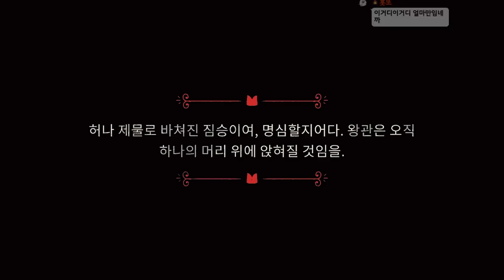죽을 위기에 처한 양이 복수하기 위해 선택한 행동 (컬트 오브 더 램 #1)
가격: 25000원